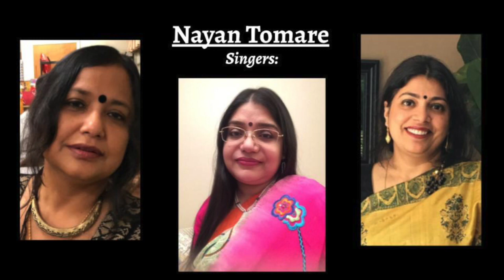Nayan Tomare — Vocals: Sarbari Gupta, Satarupa Ghosh Sengupta, Smiti Mazumdar, Ayanav Roy on Piano.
So thankful to these talented singers to agree to experiment on one of my favorite  Rabindra sangeet:Nayono tomare payena dekhite. Also thankful to Ayanv Roy for his piano interludes and also mixing the song